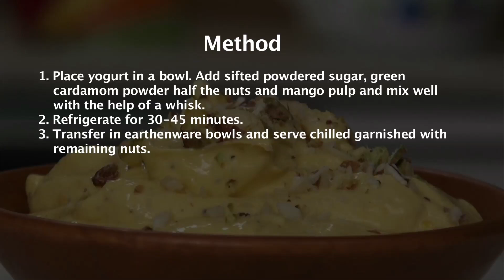Mango Shrikhand | Sanjeev Kapoor Khazana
Creamy shrikhand made using fresh mango pulp.

MANGO SHRIKHAND

Ingredients

1 cup fresh mango pulp
3 cups hung yogurt
½ cup powdered sugar, sifted
A pinch of green cardamom powder
2-3 tablespoons chopped nuts

Method

1. Place yogurt in a bowl. Add powdered sugar, green cardamom powder, half the nuts and mango pulp and whisk well till well blended.
2. Refrigerate for thirty to forty five minutes.
3. Transfer into earthenware bowls and serve chilled garnished with remaining nuts.